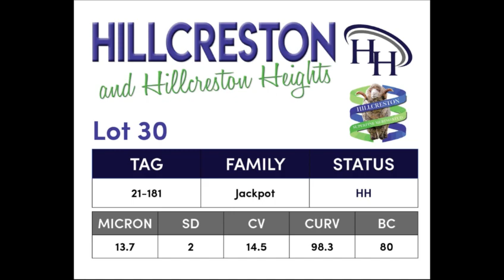Lot 30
Hillcreston Superfine Merino Stud - 40th Annual On Property Ram Sale
in conjunction with Hillcreston Heights.
Friday 10th November 2023
Inspection 10am
Auction 1pm

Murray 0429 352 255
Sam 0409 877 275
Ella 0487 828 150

On farm with Nutrien agents, and online with Elite Livestock Auctions.